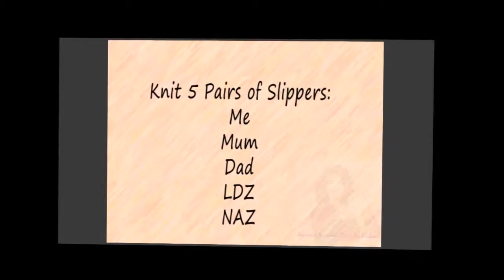Episode 108: Holiday Knitting